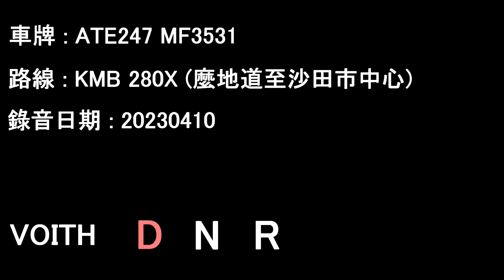[ISMe/Voith] "Full Throttle" Dennis Trident/KMB ATE247 MF3531@280X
Date: 10/04/2023

Mody Road to Shatin Central

Dennis Trident Enviro500 MK2
Operator: Kowloon Motor Bus
Fleet number: ATE247
License plate: MF3531
Engine: Cummins ISMe335-30 (w/SCR)
Gearbox:  Voith DIWA864.5